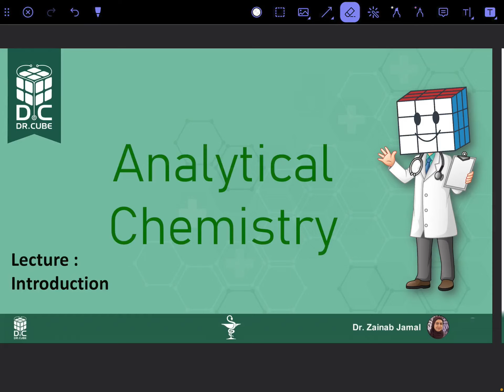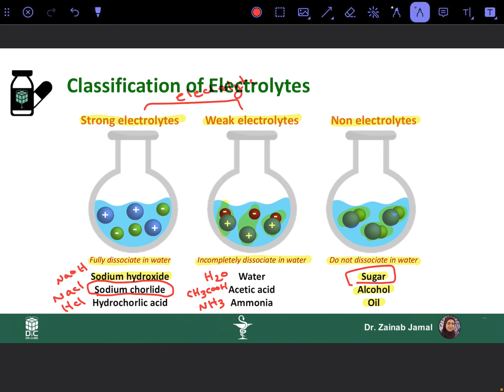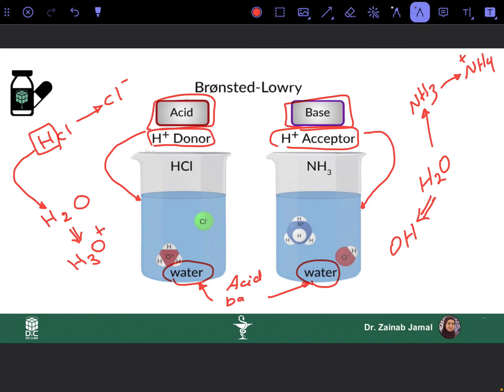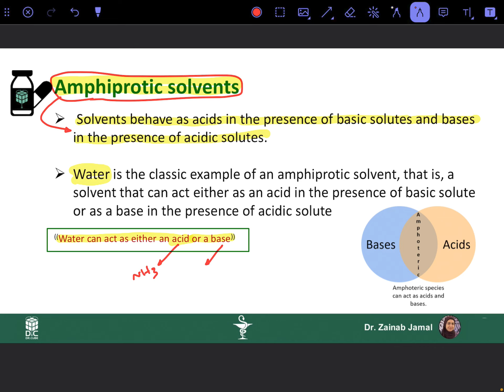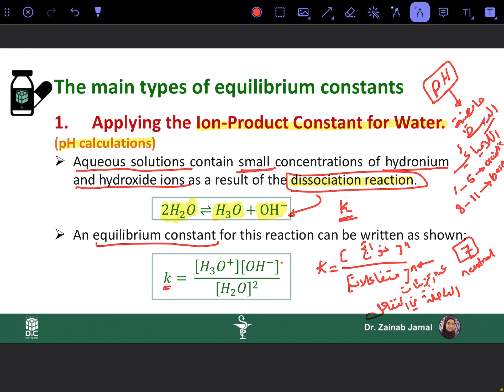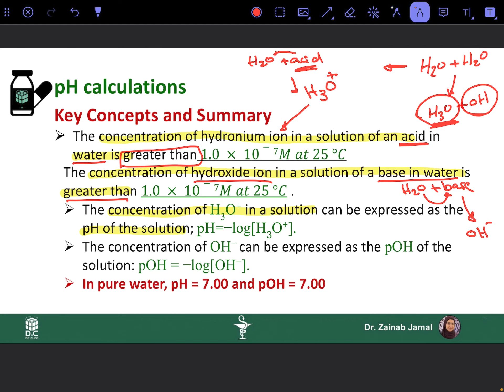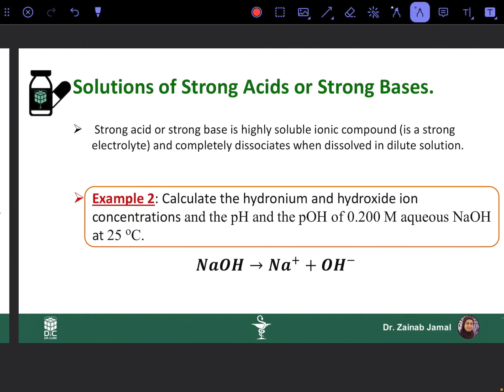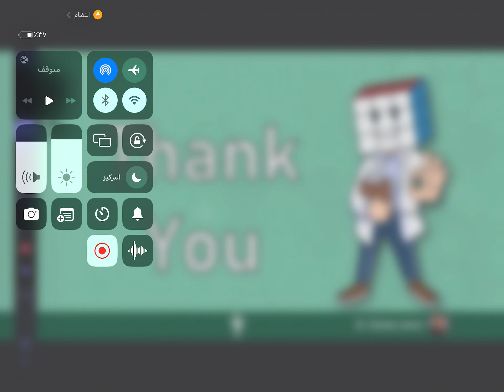Dr. cube II Pharmacy II Analytical chemistry ‏ II Introduction to Analytical chemistry ‏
سجل بكورسات دكتور كيوب للحصول على جميع محاضرات مادة مرحلتك حسب المنهاج الوزاري للصيدلة في العراق.
ميزات تطبيق دكتور كيوب:
- مشاهدة جميع المحاضرات الخاصة بدكتور كيوب على التطبيق
- تحميل ملازم دكتور كيوب (تحتوي على منهج كليات الصيدلة الوزاري بترتيب واضح يساعدك على الدراسة
- اختبار نفسك من خلال بنك الاسئلة الذي يحتوي على اسئلة جميع المواد لمرحلتك (بنك الاسئلة يتضمن اسئلة نصف السنة و اخر السنة لخمس جامعات حكومية و خمس جامعات اهلية
- الاطلاع على الاسئلة الوزارية للسنين السابقة